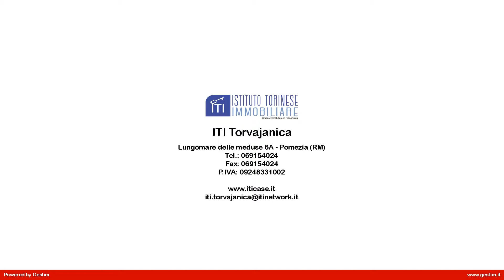VILLINO A SCHIERA in Vendita a Ardea (RM)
Villino a schiera lato mare di ampia metratura in vendita ad Ardea, zona Tor San Lorenzo, più precisamente alla Piccola Capri in Via Dei Condor. L'immobile su due livelli è composto da un salone con angolo cottura, tre camere da letto, cameretta, tre servizi e balcone. Completa la proprietà un ampio giardino fronte-retro. Per informazioni contattare il 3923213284.

Limmobile si presenta in ottimo stato e quindi da subito abitabile con gli infissi con i doppi vetri.
E' posto in una zona ben collegata ed è vicino a tutti i servizi di prima necessità.

Questo villino in vendita a Pomezia, situato nella zona di Torvajanica a pochi km dalla metro di Ostia, ed a quindici minuti da Roma E U R. Per avere altre informazioni o per fissare un appuntamento per vederlo potete chiamare in orari di ufficio al numero fisso oppure contattare in qualsiasi momento il nostro collega di zona al cellulare  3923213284.
Il codice di questo immobile è 34/318